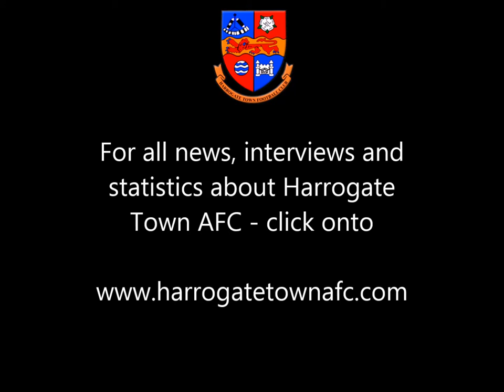Simon v Hull City 210714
Harrrogate Town AFC manager Simon Weaver spoke to Press Officer Peter Arnett following the 5-0 pre-season friendly against Premiership side Hull City.